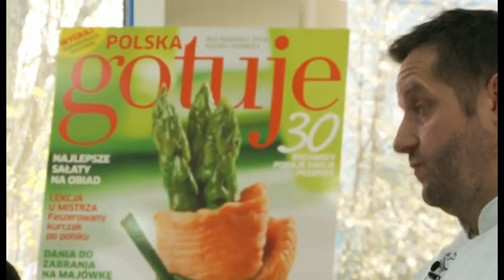1 Dania główne: Smażona pierś kaczki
Smażona pierś kaczki z gratin z ziemniaków i marchewki, aromatyzowana wanilią i siekanym pumperniklem na sosie z czerwonej porzeczki w asyście smażonych warzyw z grzybem mun, owiniętych papierem ryżowym pod bukietem sałat, udekorowana buraczkami koktajlowymi

Film instruktażowy z Warsztatów Kulinarnych pod patronatem Polskiej Akademii Kulinarnej.